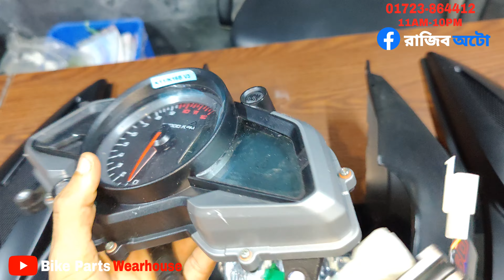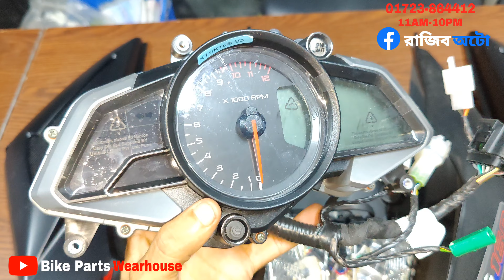Bajaj pulser Ns 160 original Spare parts prize list / back panel back light speedo meter side cover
যেকোনো বাইকের অরিজিনাল ইন্ডিয়ান পার্টস  কিনতে আমাদের পেইজে মেসেজ করতে পারেন অথবা আমাদের দেওয়া নাম্বারগুলোতে কল করে অর্ডার করতে পারেন। সারা বাংলাদেশে আমরা সুন্দরবন,এস. পরিবহন,জননী এবং করোতোয়া  কুরিয়ারের মাধ্যমে প্রোডাক্ট পাঠিয়ে থাকি।
𒆜 মোবাইলঃ
📞 ০১৭২৩-৮৬৪৪১২
📞 ০১৭৯৬-৮৪০৪৮৮
𒆜 ফেসবুক পেইজ লিংকঃ

160_4v-200_4v-tvs_original _parts
Honda_Hornet-parts
For odar.

160 4v blue clour_modified_mat_blue 200_4v_2_part_sit 200_4v 3part_handle best_modified_160_4v_bd